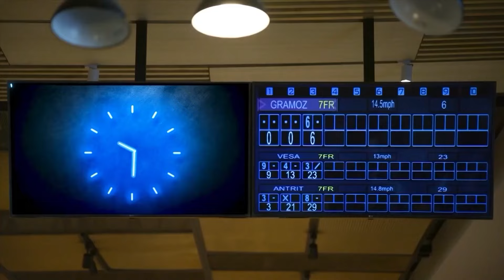Frosina Muji & Ardi - Pa Fat (LIVE)